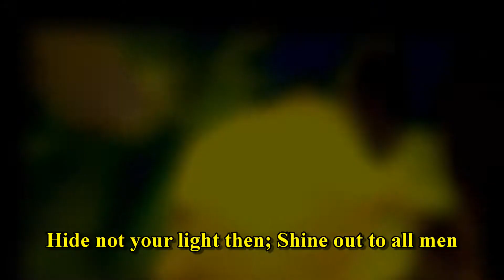YOU ARE THE SALT OF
YOU ARE THE SALT OF MADE BY M.L.